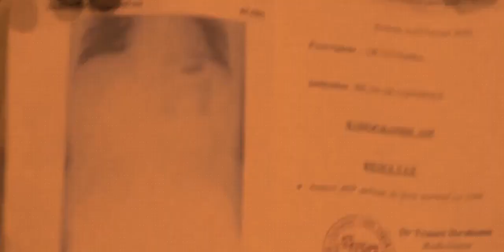Ces femmes ne connaissaient pas leurs ennemis secrets mais écoutez comment ils ont été exposés